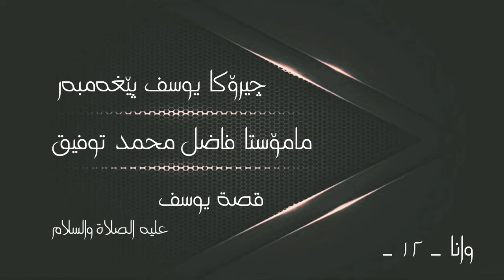چیرۆکا يوسف پێغەمبەر علیە الصلاة و السلام وانا ــ ١٢ ــ مامۆستا فاضل محمد توفیق , حفظه الله